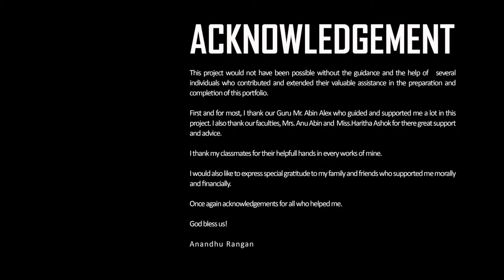Amazing top 30 photographs from Anandhu Rangan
Where the Sky And Earth Meet: - Sky and Earth,the two pinnacles of our existence.Each with its own distinguished beauty.Every Frame has some story to tell and eachstory has a Deep meaning in it.Here i try to portray this story of places where the sky meets the land.

Anandhu Rangan from Kollam is a Professional Diploma in Photography student of Creative Hut Institute of Photography.

Guided by Abin Alex, Sr. Faculty, Mrs Anu Abin, Sr. Faculty

Admission Open for Professional Courses in Fashion Photography | Product Photography | Wedding Photography | Wildlife Photography | Photojournalism

National Education And Research Foundation
Karimpany P.O, Mattakkara, Kottayam, Kerala, India